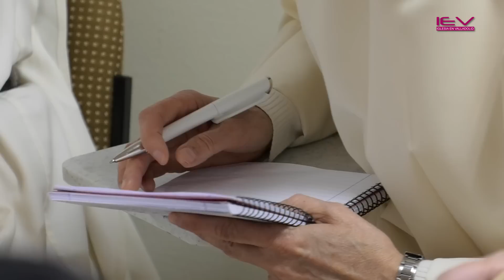Encuentro Prioras Federación Santo Domingo Provincia Hispania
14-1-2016 - El Centro Diocesano de Espiritualidad acogió el Encuentro de Prioras de la Federación de Santo Domingo de la Provincia de Hispania. Esta reunión tiene como objeto una primera aproximación al proceso de cambio que afecta a los monasterios de clausura tras la promulgación por el Papa Francisco de una nueva Constitución Apostolica que regula la vida contemplativa femenina, sustituyendo  a la anterior "Sponsa Christi" promulgada por Pío XII el 21 de noviembre de 1950.